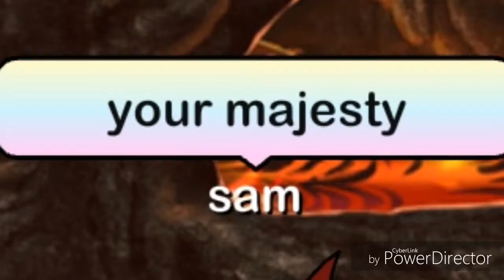The elements ep. 1 ||gl